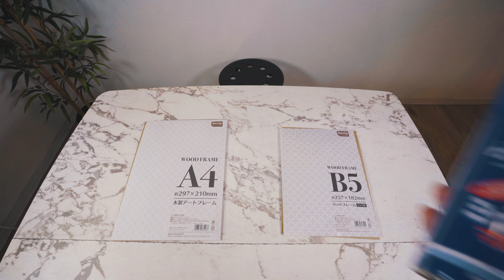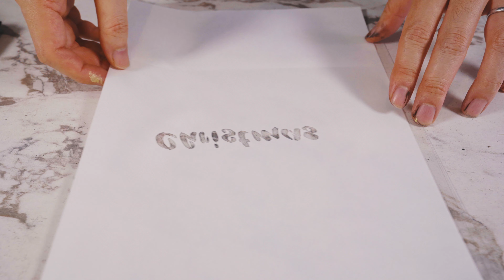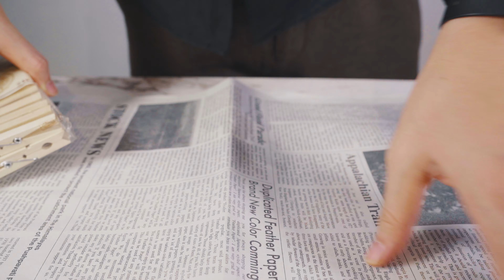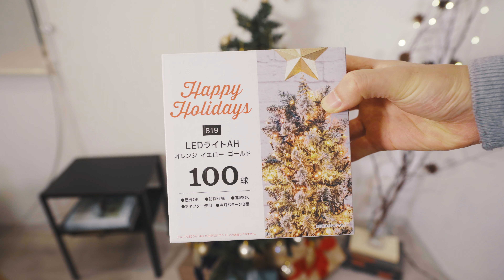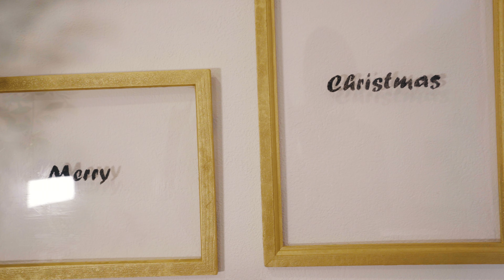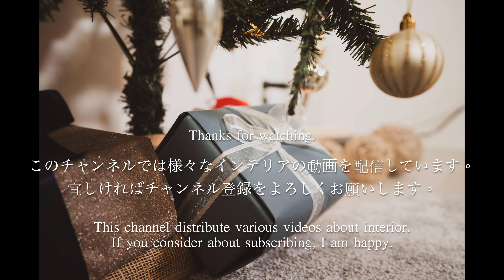クリスマスインテリアデコレーション＆100均diy/DIY CHRISTMAS DECOR 2019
こんにちは！Hoshです。
今回はクリスマスに向けてクリスマス雑貨DIYとインテリアコーディネート動画を作りました。
プロジェクト１では、デコレーションボールを麻紐と風船で作りました。
プロジェクト２では壁掛けアートフレームに文字を書きました。
プロジェクト３ではニトリさんのキャンドルをダイソーさんやセリアさんの商品でリメイクしました。
プロジェクト４は、イケアさんの瓶にマツボックリを入れる簡単オブジェ作りです。
最後に小さなクリスマスツリーを飾り部屋をクリスマス仕様に変えました。

皆様のご参考になれば嬉しいです。
素敵なクリスマスシーズンを。

Glue gun

a7Ⅲ (Main Camera)

SEL1635GM Lens

 Microphone→ Nope